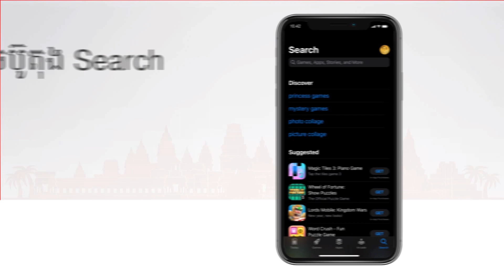ពស់យក្សសុីមនុស្ស​ | Anaconda | NSK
App L192 ៖ ជាកម្មវិធីទូរសព្ទ័ដៃ លក់ទំនិញ អនឡាញធំជាងគេនៅប្រទេសកម្ពុជា ដែលមានលក់ទំនិញ គ្រប់ប្រភេទ រាប់លានមុខ ជាមួយការបញ្ចុះតម្លៃពិសេសជាច្រើន ព្រមទាំងមានសេវាកម្មដឹកជញ្ជូន រហ័សទាន់ចិត្ត 25 ខេត្តក្រុង។ កាន់តែពិសេសជាងនេះទៅទៀត​ រាល់ការចំណាយទាំងអស់ នឹងទទួលបានពិន្ទុសន្សំ ដើម្បីមានឱកាសឈ្នះរង្វាន់យ៉ាងច្រើនសន្ធឹកសន្ធាប់ រាប់ម៉ឺនដុល្លារជារៀងរាល់ថ្ងៃ។

App L192, លក់ទំនិញ គ្រប់ប្រភេទ រាប់លានមុខ ដឹកជញ្ជូនដល់ទីកន្លែង គ្រប់ខេត្តក្រុង